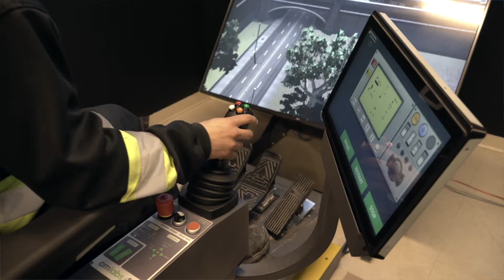Uplifting Careers with the Operating Engineers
Gabi is a crane operator working on the Eglinton Crosstown Light Rail Transit project. Check out his experience through the apprenticeship program.